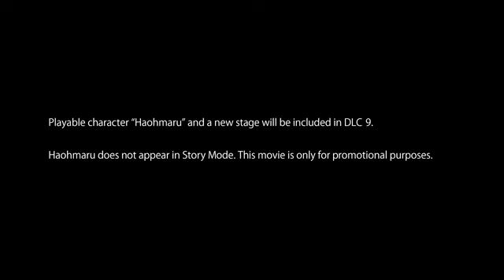SOULCALIBUR VI Haohmaru Launch Trailer